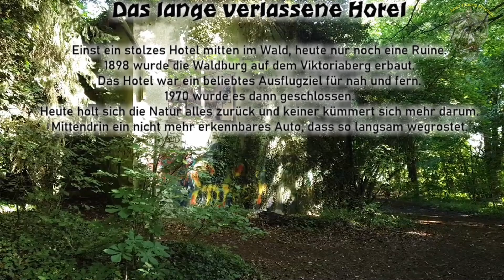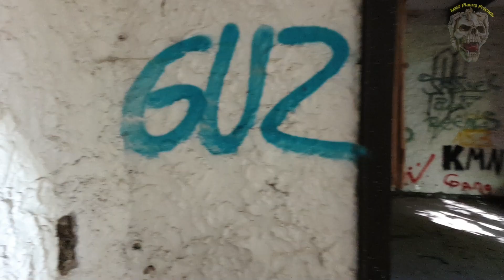Lost Places, das lange verlassene Hotel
Einst ein stolzes Hotel mitten im Wald, heute nur noch eine Ruine.
1898 wurde die Waldburg auf dem Viktoriaberg erbaut.
Das Hotel war ein beliebtes Ausflugziel für nah und fern.
1970 wurde es dann geschlossen.
Heute holt sich die Natur alles zurück und keiner kümmert sich mehr darum.
Mittendrin ein nicht mehr erkennbares Auto, dass so langsam wegrostet.